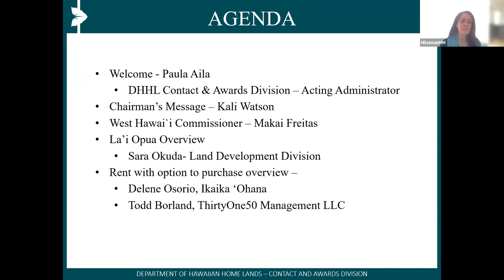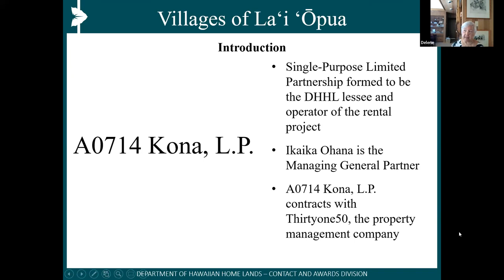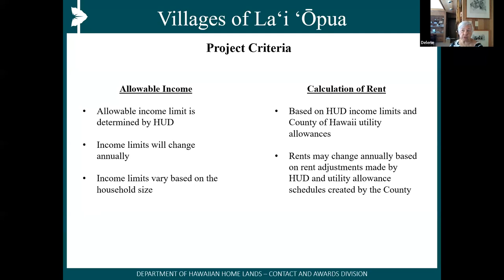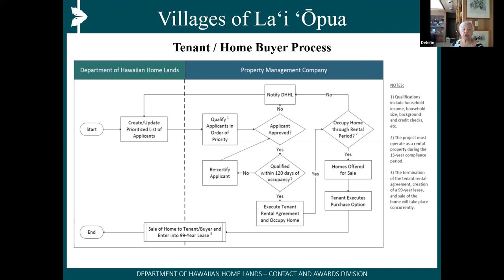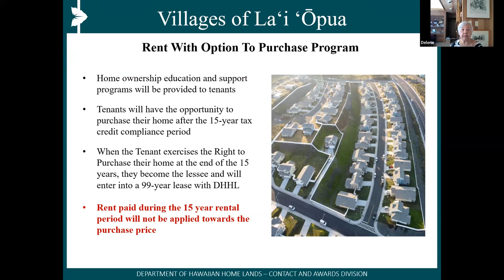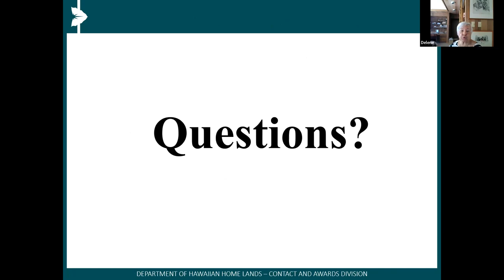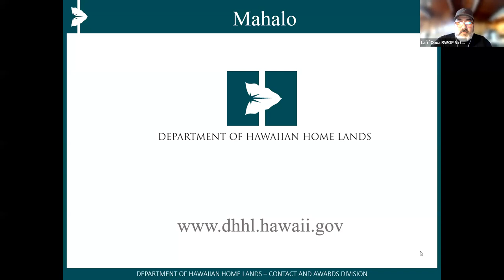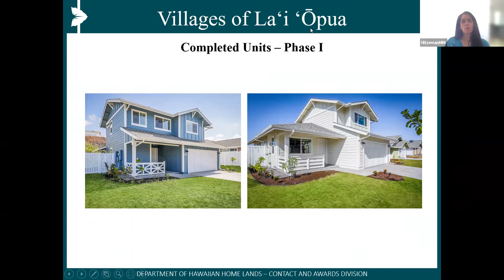Meeting - La`i `Opua Rent With Option to Purchase (RWOP) Phase II Orientation, Mtg 2, Virtual Only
A virtual orientation meeting to present and discuss Phase II of the Rent With Option to Purchase program in La`i `Opua Hawaiian Homes Subdivision on West Hawaii Island.  This meeting was held live on Saturday April 15, 2023 at 10:00 a.m. HST